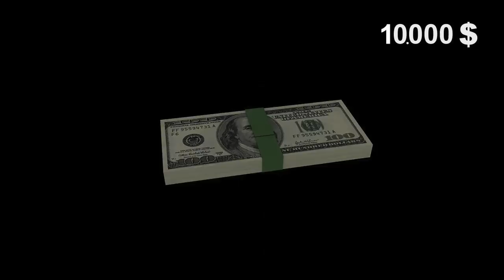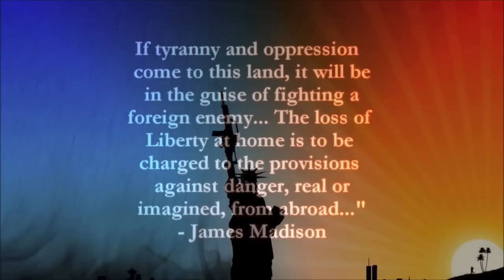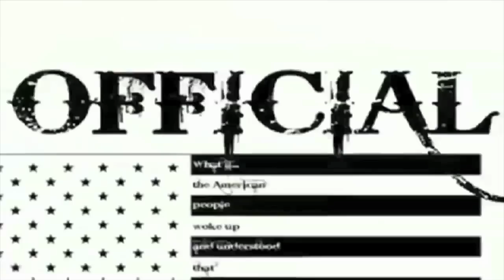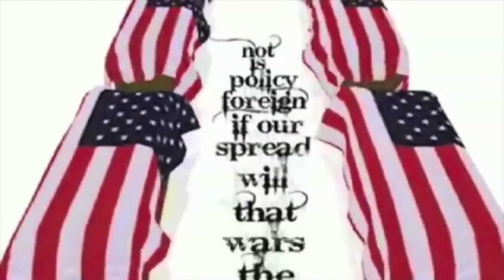Why the Military-Industrial-Media Complex Fears Ron Paul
What if we elect Mitt Romney as President of the United States of America?

~In spite of the newly developed Tea Party movement with its pleas to stop spending, he has made sweeping statements in favor of a strong but highly expensive national defense.

~Romney would increase shipbuilding from nine new battleships yearly to fifteen. He would install missile strike and defense systems to defend against the Soviet Union, China, and the combined forces of Cuba and Venezuela. He would take a firmer stand with Iran, which he sees as a serious and ever-present threat.

~Romney sees negotiation, dialogue, and diplomacy as weakness. He advocates having greater influence on the emerging nations of the Arab Spring. Romney would defend, the Suez Canal and all shipping lanes, and would send aircraft carriers to remain visibly offshore near Iran.

~Romney says Putin's goal is the reversal of the breakup of the Soviet Union. He would have little or no liaison with our enemies and potential enemies; he would rather defend through our military superiority.

~Romney has consistently demonized China, and intends to maintain military supremacy over that nation.

~Romney recently appointed members to his team of foreign advisors, including some who advised George W. Bush. He is much like Bush, eschewing negotiation, and advocating pre-emptive capability.

What if we elect Mitt Romney? BUSINESS AS USUAL!!!

Vote for the only candidate that truly wants positive change in America!  Vote Ron Paul for President of the United States of America & let's see "what if!"

I did not create any of the content within this video. I do not know who, if anyone owns copyrights on it. It's made with grabs from several other videos. I simply edited them together as an artistic statement. It is purely for nonprofit, educational purposes and to spur conversation about it's content.